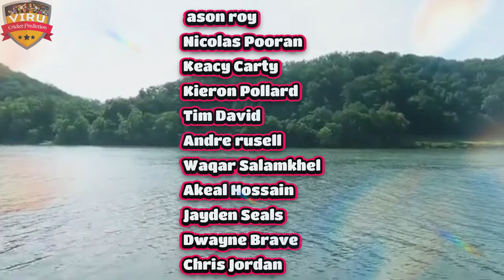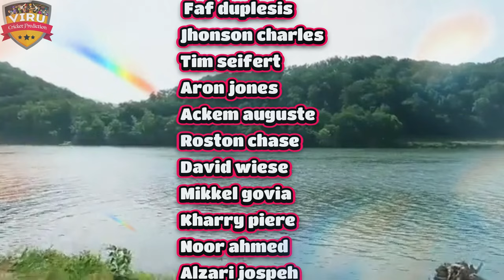CPL 2024 26th Match Prediction | TRR vs SLK Match Prediction जानिए कौन जीतेगा? TRR vs SLK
JOIN US:-

CPL 2024 26th Match Prediction | TRR vs SLK Match Prediction जानिए कौन जीतेगा? TRR vs SLK Trinbago Knight Riders vs Saint Lucia Kings, 26th Match

🔥 Relive the epic moments from the thrilling 26th Match of CPL 2024 showdown between Trinbago Knight Riders vs Saint Lucia Kings, 26th Match Prediction 🌍🏏 Who emerged victorious in this nail-biting clash? Watch now to find out!

SLK vs TRR
TRR vs SLK
SLK vs TRR match prediction
TRR vs SLK match prediction
Trinbago Knight Riders vs Saint Lucia Kings
cpl 2024
cpl cricket prediciton
T20 League
T20 Match
T20 Cricket
pitch report
match prediction
cricket prediction